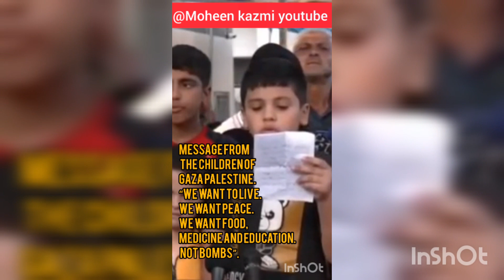Message From The Children of GAZA PALESTINE۔ 😭😭😭😭😭😭@Moheenkazmiofficial